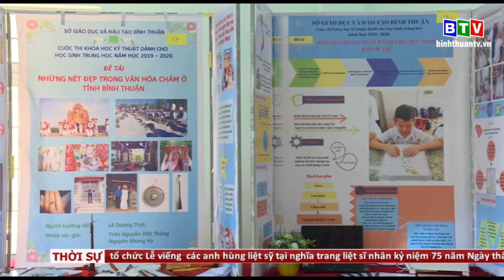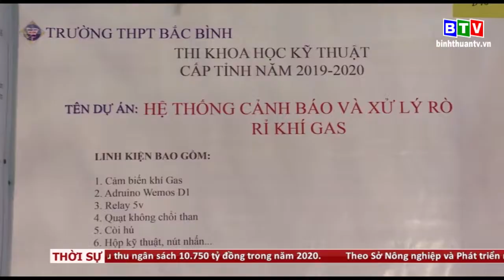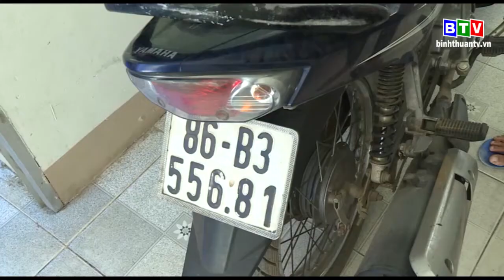Thời sự tối 20-12-2019